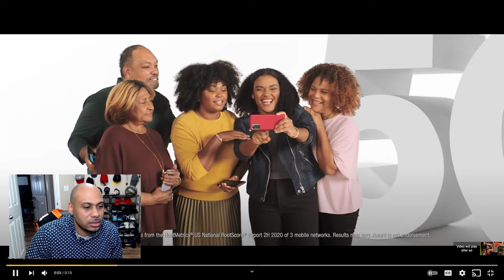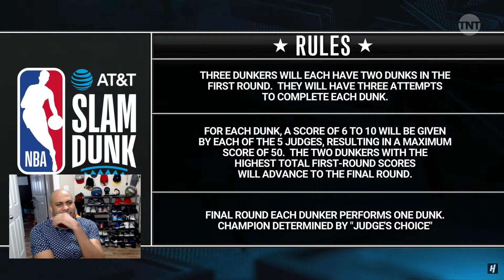This Was the 2021 NBA Dunk Contest? 😬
2021 NBA Dunk Contest Highlights Reaction

ADD ME ON SNAPCHAT: CscoScotty